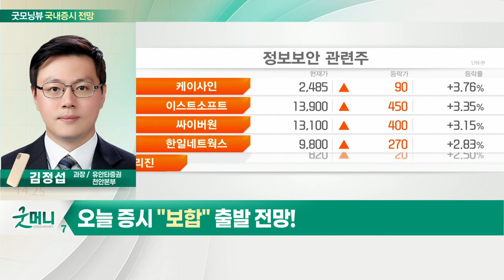러시아-우크라이나 전쟁 장기화 우려... 오늘 증시 '보합' 출발 전망_국내 증시 출발 전망 (20220303)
- 러시아-우크라이나 전쟁 장기화 우려
- 美 증시 장기 트렌드 회복 중요
- 러시아 금융제재 국내 산업 타격

- 러시아發 에너지 위기가 불러온 변화
- 주도주 부진에 소외주 관심 필요